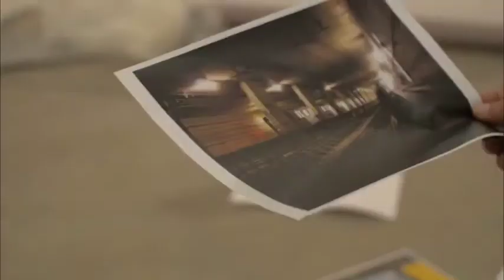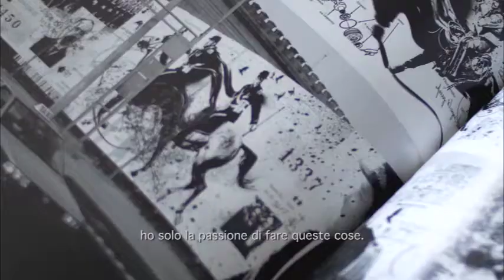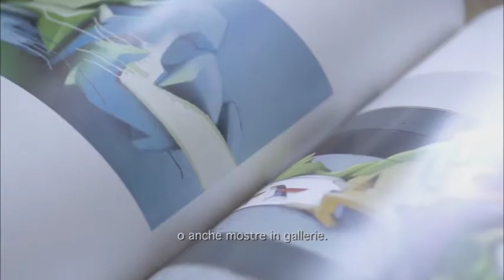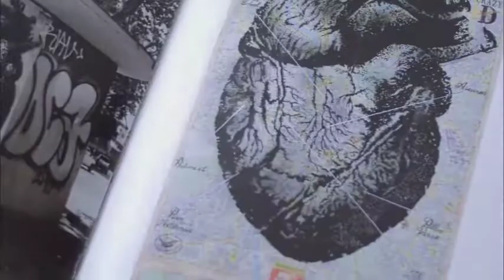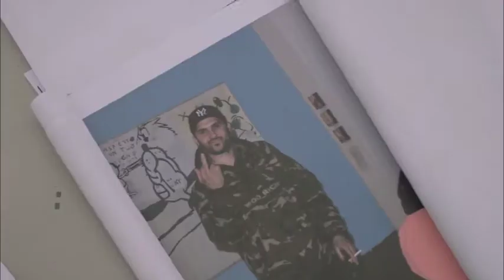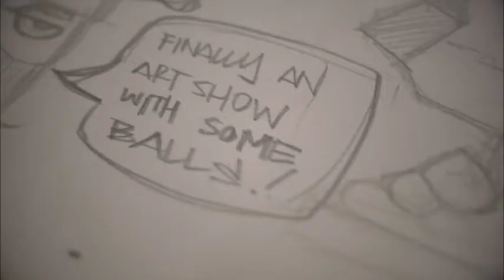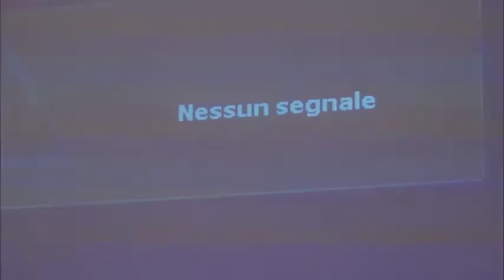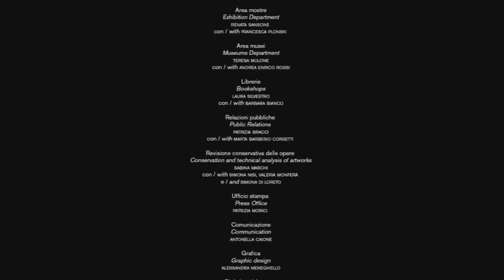Cross The Streets [Macro, Roma 2017]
Cross The Streets curated by Paulo von Vacano (Drago Pubisher). There is only one international vanguard that brings together the young, the marginalised and the minorities in the amniotic sac of globalization: Street Art. It has many names; graffiti, writing, bombing, urban art, but only one mission: to transform the city into an open-air museum.
Street Art reflects the mood of modern society. Aside from its strength and artistic beauty, the form has always been a political and cultural thermometer. Rome remains one of the most important cities driving this movement and therefore it is right to celebrate it at the Museum of Contemporary Art in Rome (MACRO). The museum is able to connect street art to the city in a way that shows the evolution of art and its making...